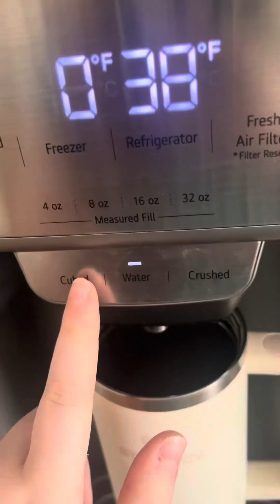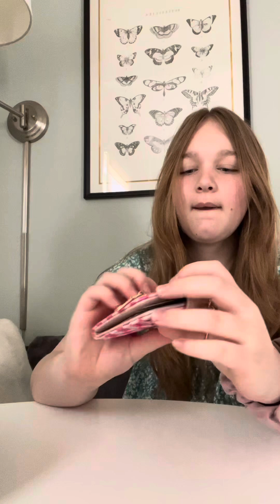✨Day in the life✨ but it’s Saturday!!!! ||Stella|| pt. 1/2